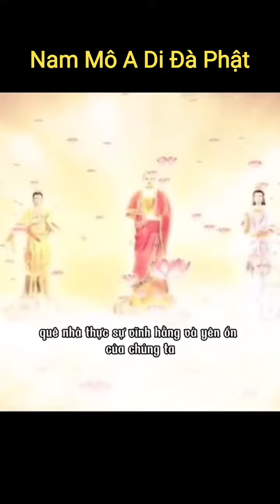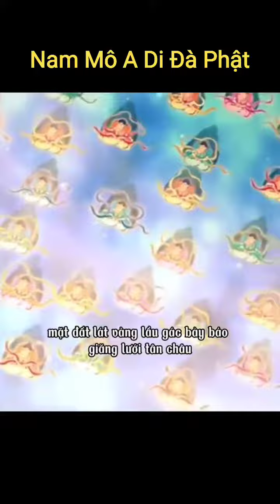CÓ MỘT CÕI NƯỚC TÊN LÀ CỰC LẠC Ở TÂY PHƯƠNG.